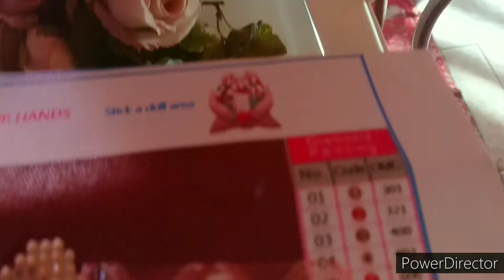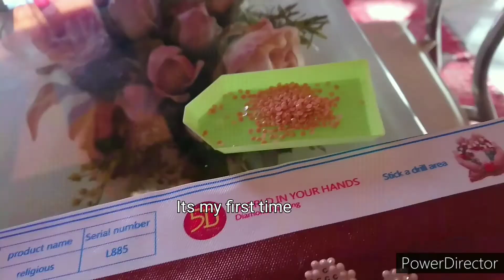How to do 3D Painting||Wish Online Shoping|Best Gift Ideas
Is it hard? Hmm.. You should watch the video😉..
Good luck😊